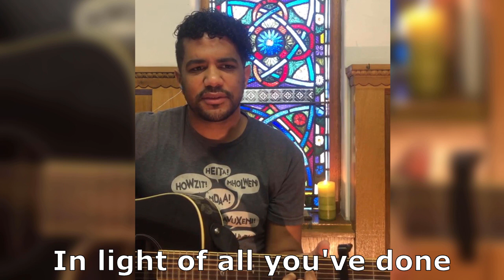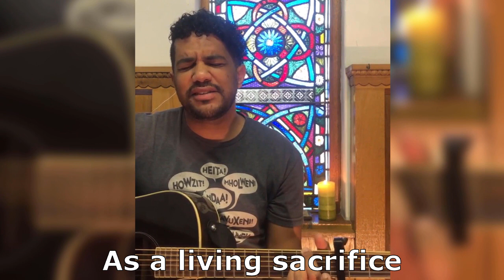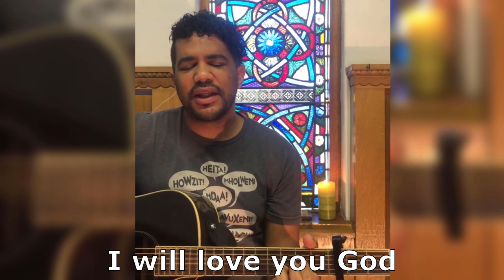Konke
Lyrics

Verse 1
In view of your great mercy
In light of all you've done
I present my life as a living sacrifice

Verse 2
I will love you God
With all my strength and heart Lord
This is my worship

Chorus
Impilo Yami ngeyakho Inhliziyo yami ngeyakho uhambo
(My life is yours my heart is yours)
Lwami ngolwakho konke konke ngokwakho
(My daily journey is yours all is ours)

Bridge
This is our worship
Lord this is our worship